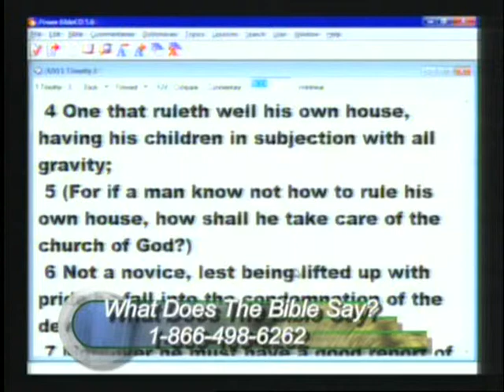Man "Quotes" Johnny preacher must have kids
People do not seem to understand that the Bible makes a distinction between a PASTOR (bishop,elder) and a preacher